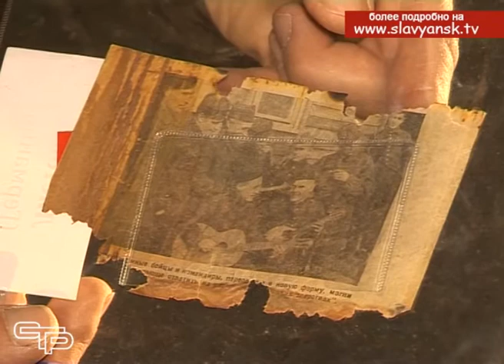Организация «Кубанский рубеж»